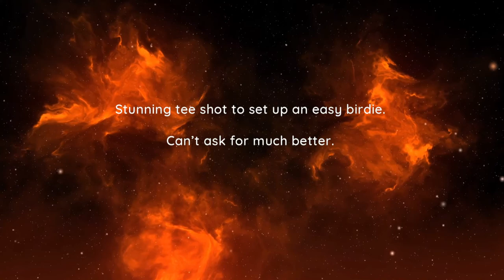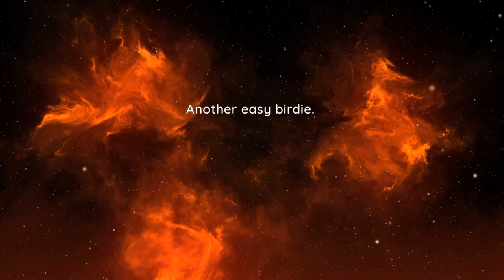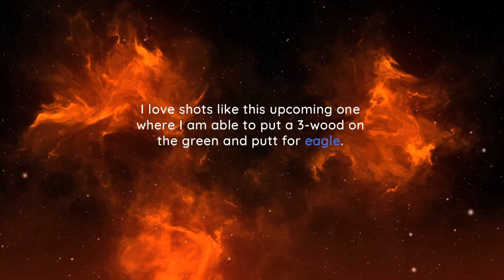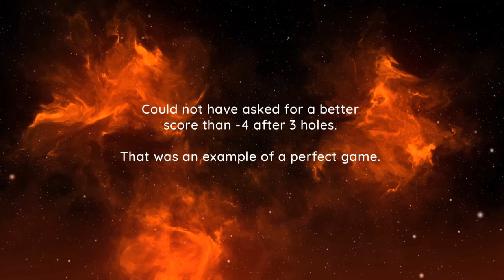WGT Golf. Absolute PERFECTION @ Congressional.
WGT Golf. The perfect game of golf @ Congressional. Sure, one could argue that a hole-in-one on the first hole and a wedge eagle on the 2nd hole are possible and would make the score even better, but those are highly unlikely and very rare scenarios. Under normal circumstances, games don't get better than this.